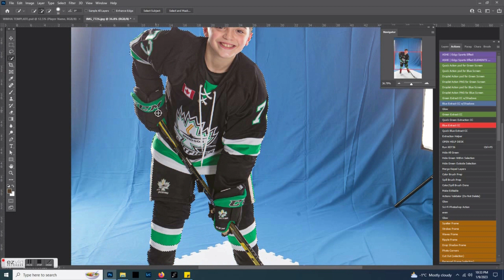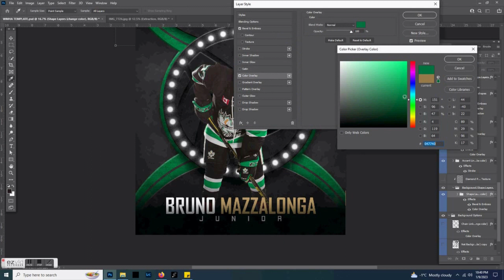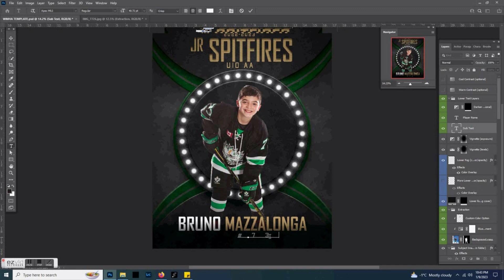DraftPics Transformation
Ever wonder how DraftPics creates those incredible player portraits? This video will show you how. Then when your done, please visit DraftPics.ca for the very best Sports Photography in Windsor.